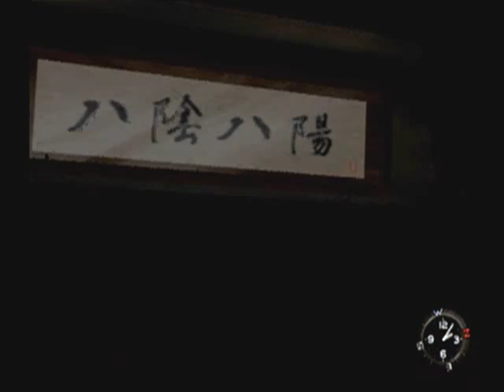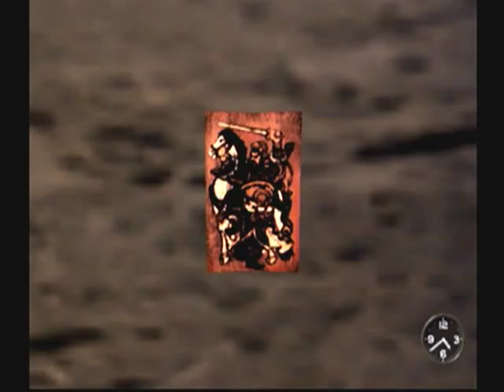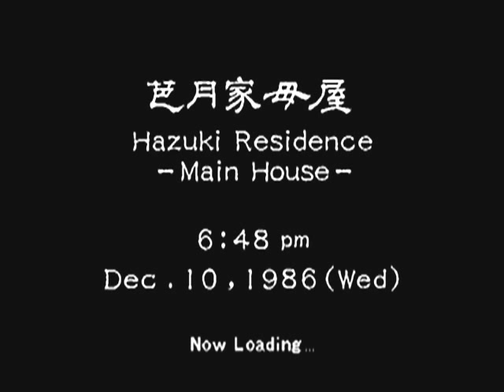Let's Play Shenmue Ep 13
I am Y